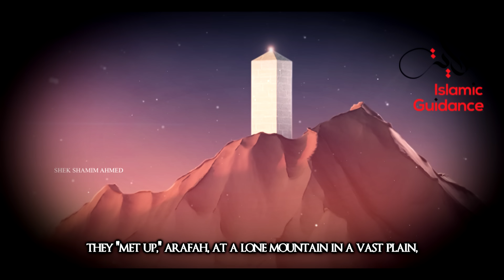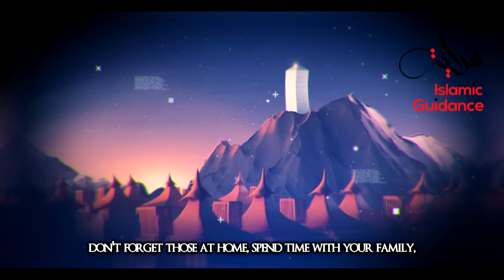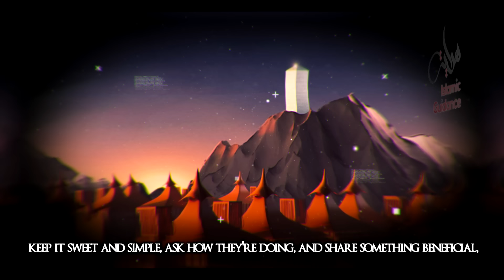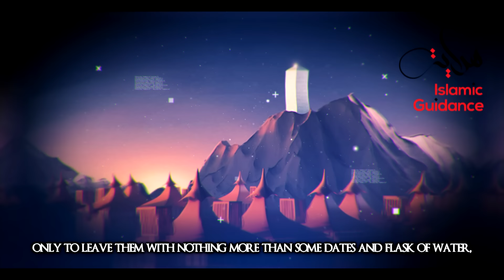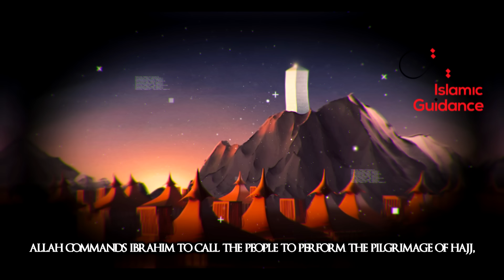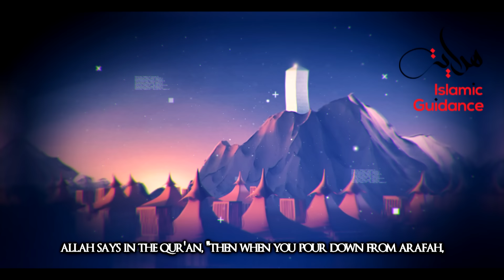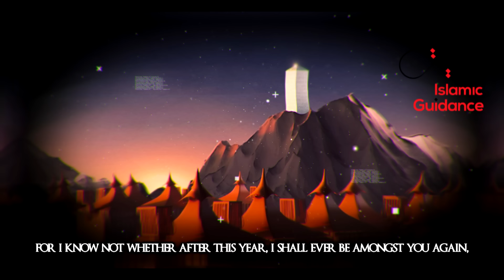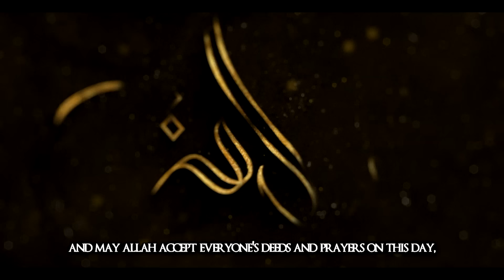Secrets Of Arafah – Greatest Day Of The Year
But for those of us for whom Allah hasn’t planned Hajj this year, how can we reap the benefits of this blessed month, these blessed ten days, and most importantly, the Arafah day? Fast. According to a Hadith, one who fasts sincerely on the day of Arafah will receive forgiveness of their sins for the previous and following year. Abu Qatadah (R) narrated that the Messenger of Allah (S) was asked about fasting on the Day of ‘Arafah . He said, “It expiates for the sins of the previous year and of the coming year.” ( Muslim). Avoiding food, drink, useless activities, and focusing on your relationship with your Rabb, for at least one day, seems like an extremely good bargain in return for two years of forgiveness.